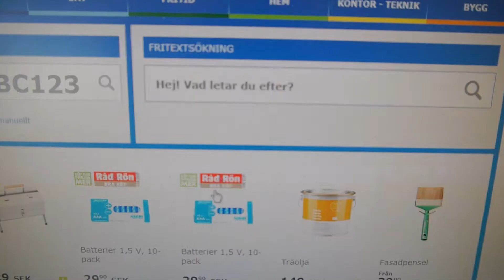GÖR DET ENKLARE! | A Vlogg #13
Filmad och redigerad av Adam och Martin på Ampit handelsbolag.

Gear we use:
Cameras:
Canon 80d
Panasonic lumix gh4
Gopro Hero 6

Lenses:
Sigma 18-35 mm f1.8
Canon 12-18 mm

Stabilizers:
Dji Ronin m
yelangu s60t
Nebula 4000

Microphones:
Rode videomic
Rode link filmmaker kit

Drone:
Dji phantom 3 proffesional

Computers:
Msi laptop
Macbook pro

Vi är ett film och produktionsbolag i Härjedalen/Jämtland. vi gör allt från att filma och redigerar aktiviteter och reklamfilmer till färdiga högupplösta filmer till våra kunder. Våra högsta prioritet är att ha kunder som blir nöjda med vårt arbete samt det färdiga resultatet.